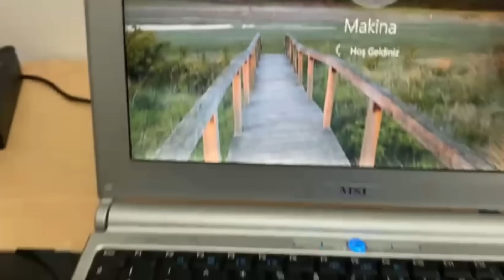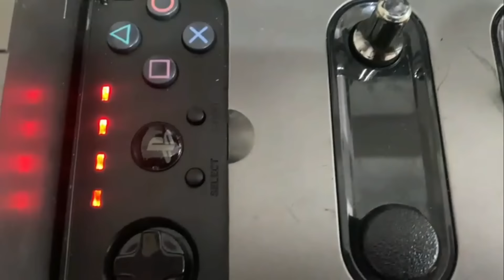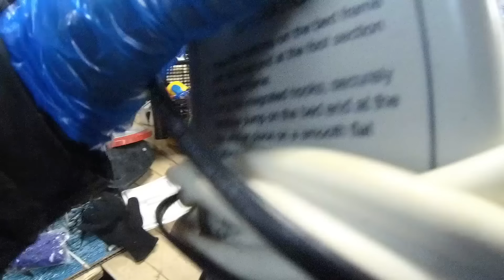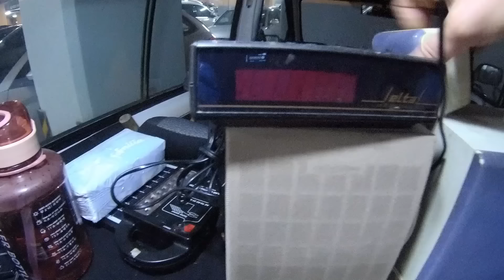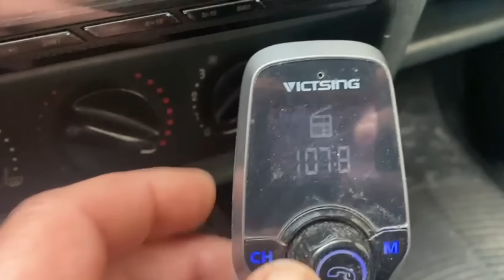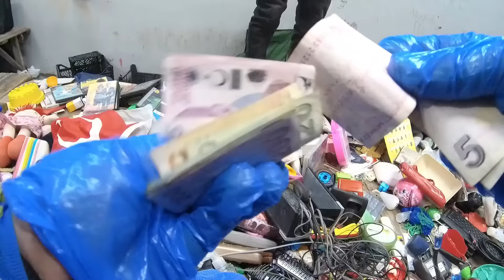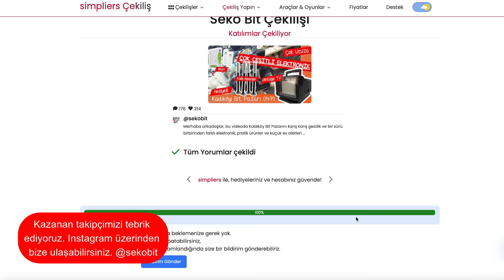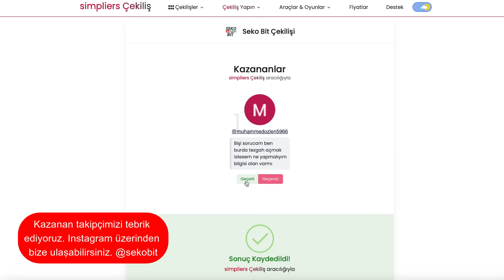Yüz liraya sağlam LAPTOP aldık çalıştı- yine Hediyeli İstanbul Kadıköy Bitpazarı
Merhaba arkadaşlar, bu videoda Kadıköy Bit Pazarını karış karış gezdik ve bir sürü birbirinden farklı elektronik, pratik ürünler ve küçük ev aletleri inceledik!

Bit pazarında alışveriş yapmanın sırlarını ve pazarlık taktiklerini gösteriyor. Üstelik, binlerce TL'lik ürünleri nasıl bulduğumuzu da izleyeceksiniz.

Ürünleri Gardrops uygulamasında bulabilirsiniz. Link;

📍 Kadıköy Bit Pazarı Hakkında

Kadıköy Bit Pazarı, İstanbul'un gözde alışveriş noktalarından biridir. Her Cuma günü kurulan bu renkli pazar, farklı kültürlerin bir araya geldiği, tarihi ve modern bir atmosfer sunar. Burası, vintage kıyafetlerden antika eşyalara, el yapımı takılardan elektronik eşyalara kadar geniş bir ürün yelpazesi sunar. Pazarda dolaşırken, eşsiz ve bütçe dostu ürünler bulmak mümkün. Canlı bir sokak atmosferi de sizi bekliyor.

🚇 Toplu Taşıma ile Kadıköy Bit Pazarı'na Ulaşım

Kadıköy Bit Pazarı'na ulaşmak oldukça kolay! İstanbul'un farklı bölgelerinden çeşitli toplu taşıma araçlarıyla bu renkli pazar yerine erişebilirsiniz.

Metrobüs ile Geliş

En pratik yol Fikirtepe metrobüs durağında inmek ve buradan yaklaşık 4 dakikalık bir yürüyüşle pazar alanına ulaşmaktır. Bu durak, Kadıköy Bit Pazarı'na en yakın duraklardan biridir.

Diğer Seçenekler
* Uzunçayır metrobüs durağında inerseniz, 8-12 dakikalık bir yürüyüşle yine pazar yerine kolayca ulaşabilirsiniz.
* Ünalan metro durağında inerek yaklaşık 5-6 dakika yürüyüşle Kadıköy Bit Pazarı'na ulaşabilirsiniz.

🗺️ Kadıköy Bit Pazarı Lokasyonu

Adres: Hasanpaşa, Uzunçayır Cd. No:2/34, 34722 Kadıköy/İstanbul

Çalışma Saatleri: Her Cuma günü

🗺️ Tuzla Bit Pazarı Lokasyonu

Adres: İçmeler, D100 No:36 D:1, 34947 Tuzla/İstanbul

Çalışma Saatleri: Her Pazar günü

🗺️ Ataşehir Bit Pazarı Lokasyonu

Adres: Barbaros mahallesi , Mor Amber sokak Batı Ataşehir Kapalı Halk Pazaryeri, 34746 Ataşehir/İstanbul

🗺️ Feriköy Bit Pazarı Lokasyonu

Feriköy Antika Pazarı, Bomonti ve Feriköy semtlerinin tam ortasında yer aldığı için farklı ulaşım seçenekleriyle kolayca erişilebilir bir konumda bulunuyor.

Adres: Cumhuriyet, Semt Pazarı No:8, 34380 Şişli/İstanbul

Çalışma Saatleri: Her Cuma ve Pazar günü